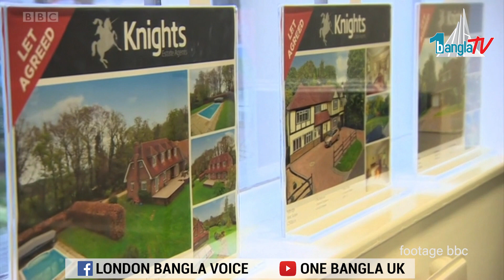লন্ডনে ঘর ভাড়া আবার বাড়ছে, বাড়িওয়ালাদের জন্য সুখবর